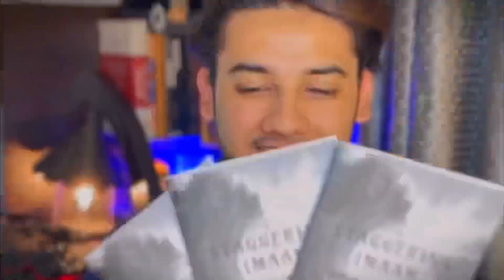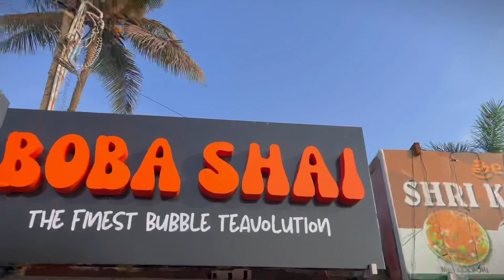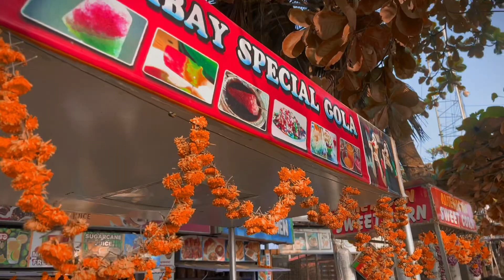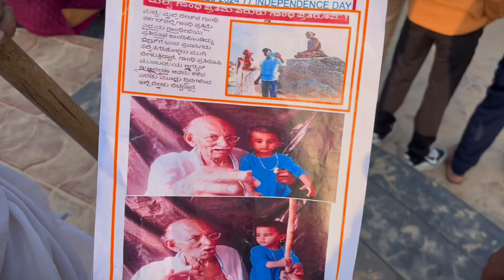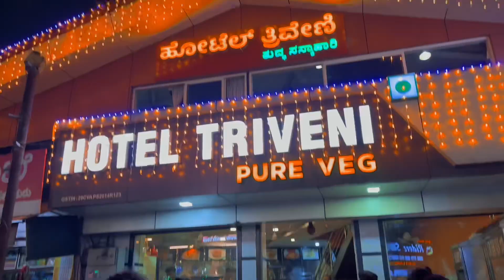Gandhi ji Zinda hai 😨 | Malpe Beach | Seawalk | Addysnation ✨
Old Vlog of Malpe Beach 🏝️

So here are the links to the book on different platforms :

“Depression and it’s Cure (ﷲ)” Links 👇🏻
“Staggering Imaan” Links👇🏻

Social Media Handles:

Comment Down Which Part Is Your Fav ?

ᴄʀᴇᴅɪᴛs:

Title: Wedding Nasheed | Muhammad Al Muqit